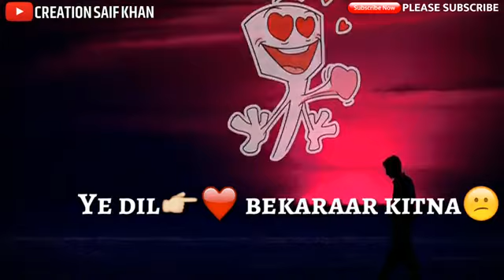Tumhe koi aur dekhe lovely status 😍😍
Tumhe koi aur dekhe to jalta hai Dil lovely